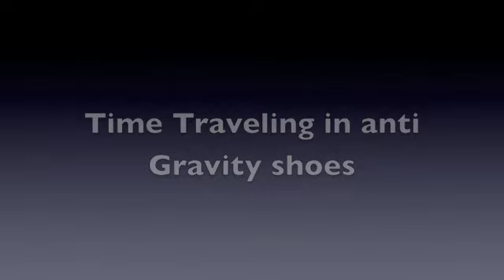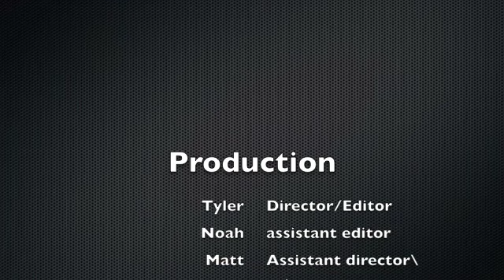Time traveling in Anti Gravity shoes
some time traveling in anti gravity shoes